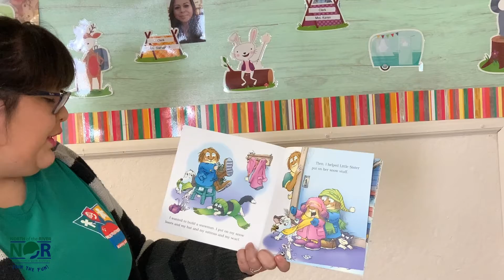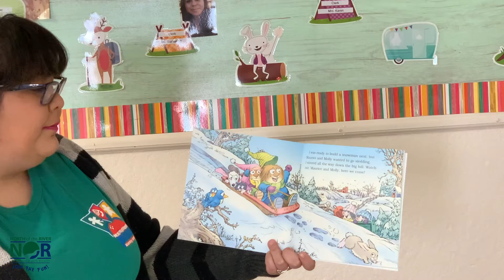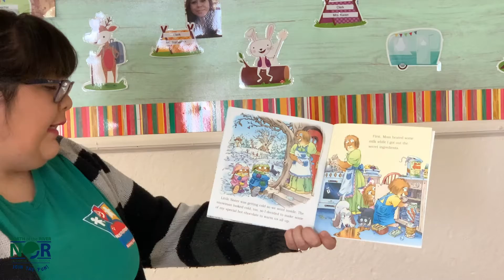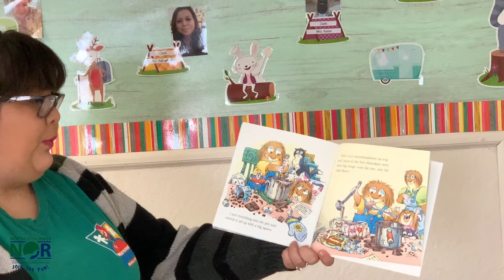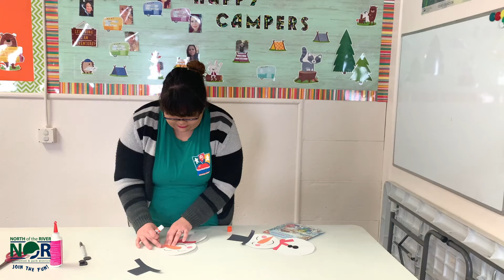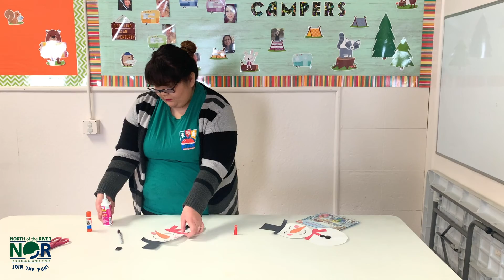Spinning Tales - Just a Snowman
Just a Snowman
Written by Mercer Mayer
Ready by Miss Jackie